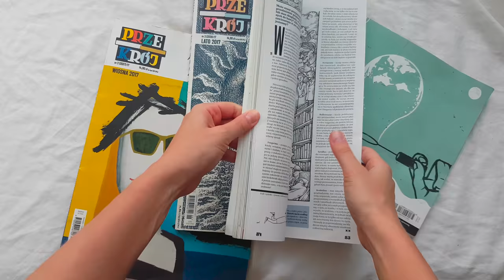Czytanie, upiększanie, jedzenie - moje ulubione rzeczy #1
Nie potrafię pogodzić się ze wstawieniem do tytułu filmu słowa "ulubieńcy", ale mam nadzieję, że udało mi się być na tyle precyzyjną, że wiecie, o co chodzi. Zapraszam was zatem na film, w którym pokazuję wam różne fajne rzeczy, które mam, a wy możecie na nie popatrzeć!

► Napisy do filmu: Kamil Guzy ►
Jeśli chcesz uczynić ten świat lepszym, możesz dodawać napisy do moich filmów i sprawić, że materiały, które tworzę, będą dostępne również dla osób niesłyszących:)

1. Rythme Gitan - Latché Swing
2. You Had To Be - E's Jammy Jams
3. Suddenly - Otis McDonald
4. Alright - Silent Partner
5. Otis McMusic - Otis McDonald